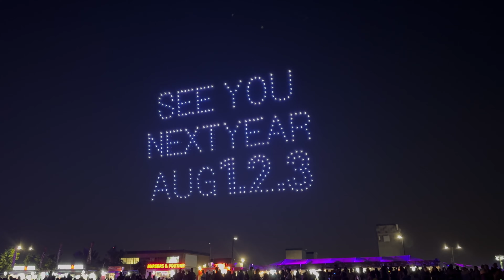VELD 2024 - Our Story